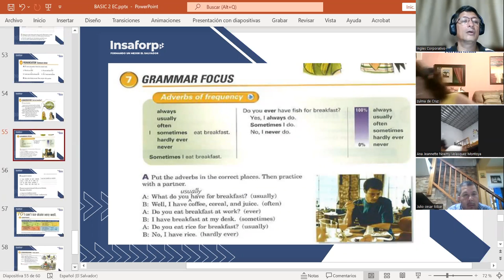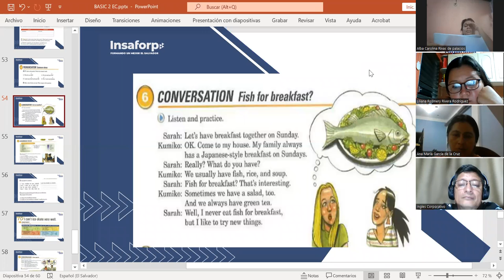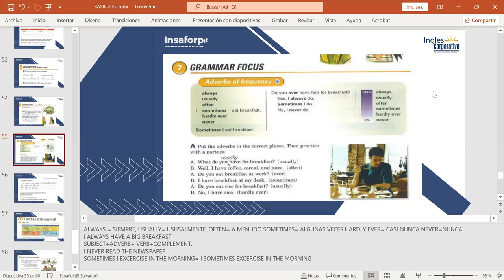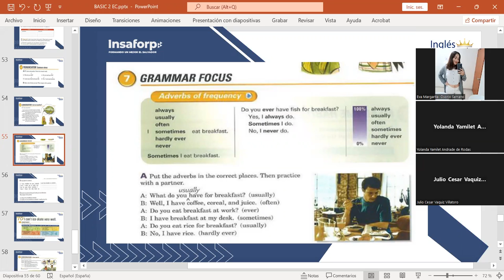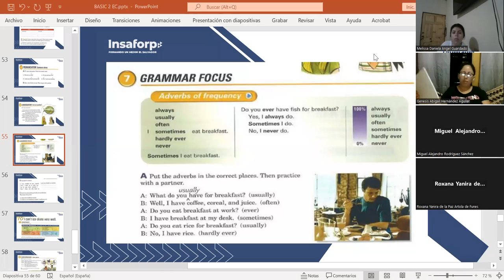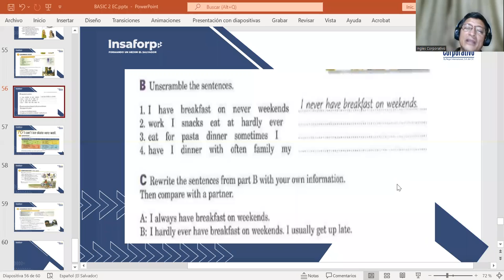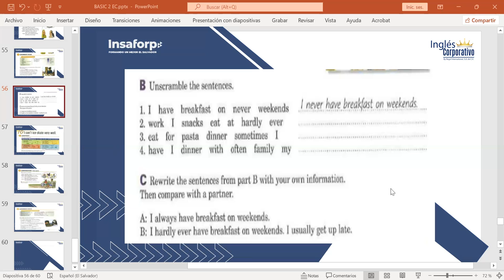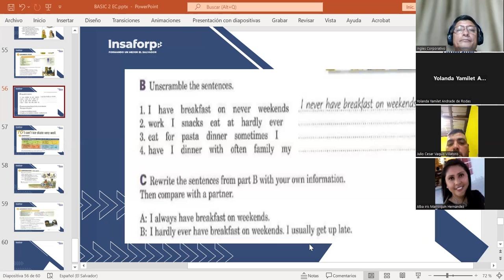CLASS 13-10-7-2023- FI-REGAL-35-MARTINEZ DE LEON-I CAN´T ICE SKATING VERY WELL